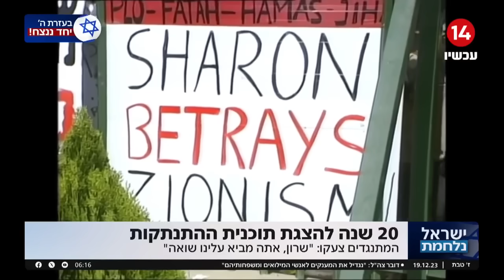המתנגדים צעקו: "שרון אתה מביא עלינו שואה" - 20 שנה להצגת תכנית ההתנתקות